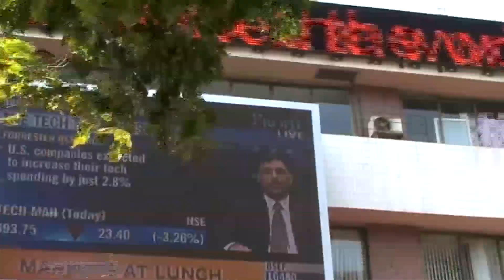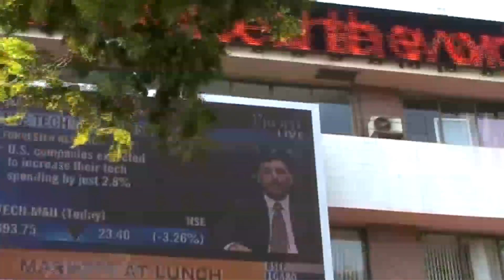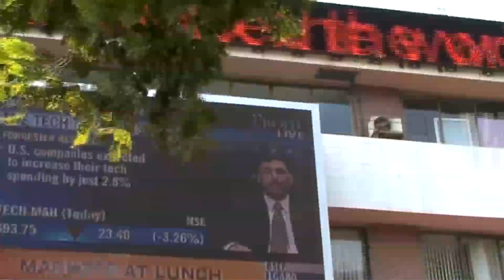ssnews mumbaikar live शिवसेना सांसद अरविंद सावंत # अतुलशाह डॉ.हरिभक्ति # हरिद्धार में कथा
ssnews mumbaikar live शिवसेना सांसद अरविंद सावंत श्रेष्ठ सांसद # अतुलशाह का बढ़ा जनसम्पर्क # कैंसर विशेषज्ञ डॉ.हरिभक्ति का दावा  # हरिद्धार में  भागवत  कथा